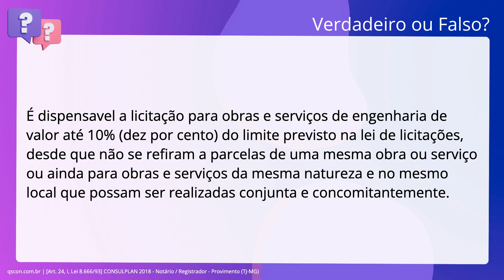QScon Direito: [Art. 24, I, Lei 8.666/93] CONSULPLAN 2018 - Notário / Registrador - Provimento (TJ-M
Art. 24, I, Lei 8.666/93 | CONSULPLAN 2018 | Notário / Registrador Provimento | (TJMG)

É dispensavel a licitação para obras e serviços de engenharia de valor até 10% do limite previsto na lei de licitações, desde que não se refiram a parcelas de uma mesma obra ou serviço ou ainda para obras e serviços da mesma natureza e no mesmo local que possam ser realizadas conjunta e concomitantemente.

Gabarito: Verdadeiro